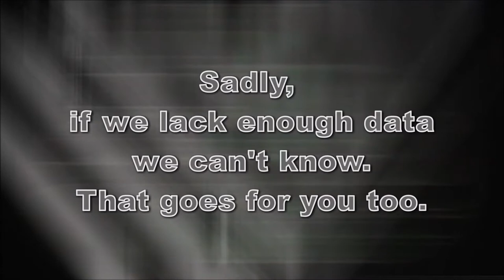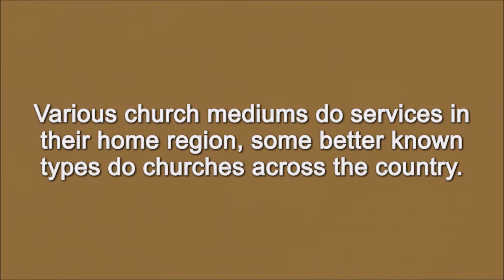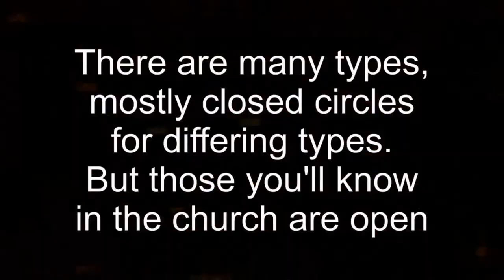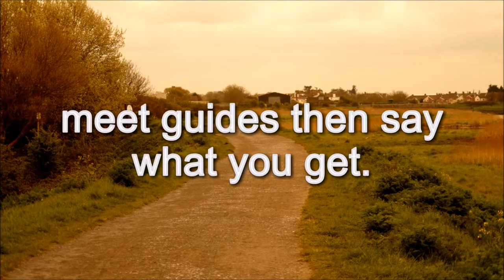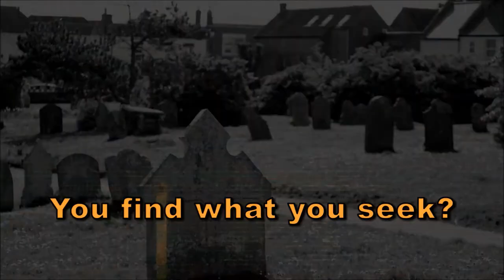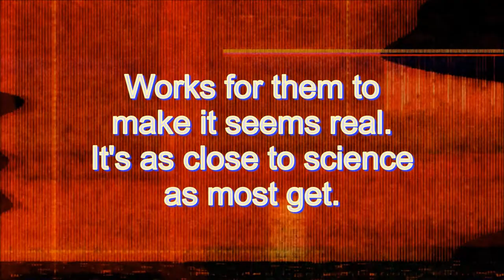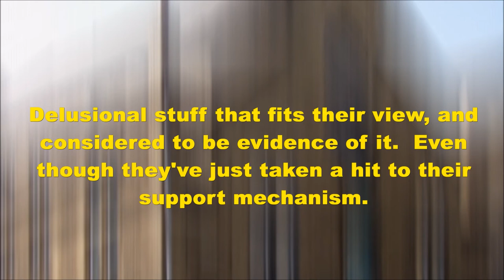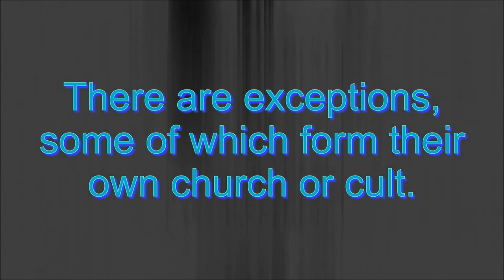The Psychology Of Spiritualism(Modern Spirituslism)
I leave the psychology discussion up to you, I merely note a few critical points as a framework.  I'd instead not enter deeply into pseudo-psychology by misusing terms in my ad-hoc analysis.

This is just a basic introduction, I may try to explain how modern spiritualism varies next to other beliefs in future content.  Be sure not to confuse Spiritualism (aka Modern Spiritualism est.1848) with New Age Spiritualism which is a modern relative which came into its own as a movement in the 1970s and 80s.  They share many traits, but one still has churches, and other is more often based in shops and run as a business.

Thanks to the two of you that donate a couple of dollars each month.